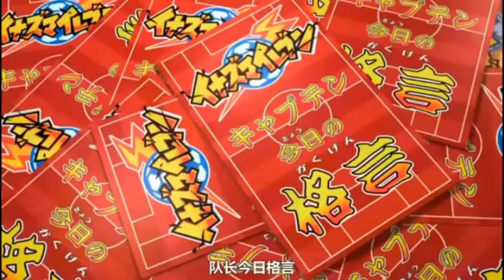國棟十一人 第一集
國棟十一人
還我童年 第一集可能剪得很爛
但是後面就有看頭了 因為後面必殺技更華麗了